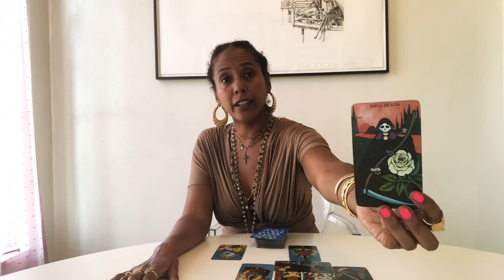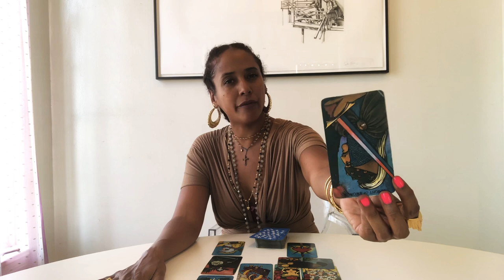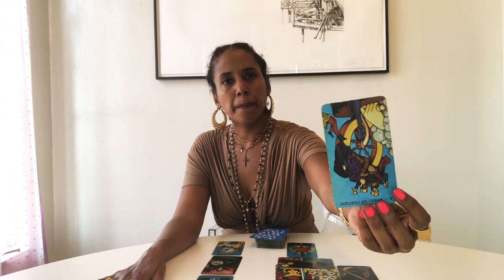Virgo October 2019 Tarot Forecast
Eliane Nicole is an intuitive Astrologer and Tarot Card Reader whose unique style combines astrology, tarot, numerology and Kabbalah to guide her clients on a spiritual path of self discovery and manifesting their heart’s desires.